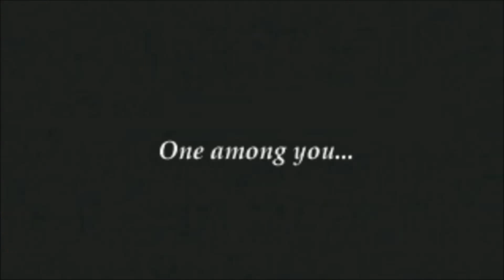Arrangement: Chrono Trigger Medley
This is by far my favorite thing I have done so far! Enjoy!